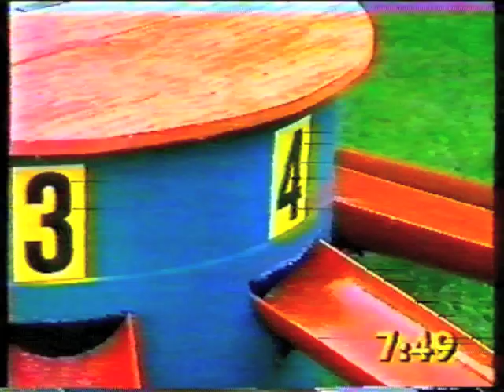The Big Breakfast, Part 1 of 7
Apologies for the poor sound quality! In this episode:
00:00 Introduction
04:50 Fab Family Facts
07:30 Washing Line thing
09:40 Ferret Thing